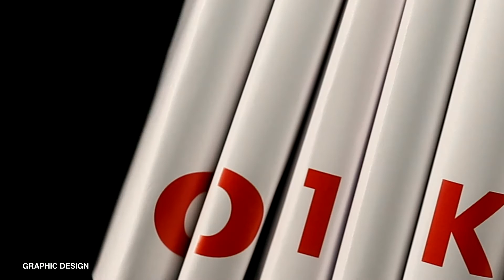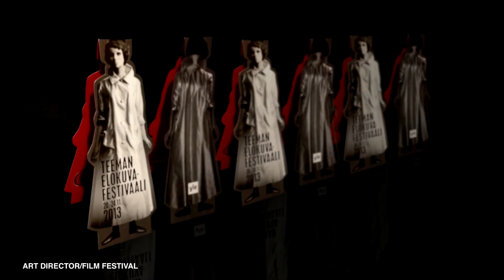showreel by Kirsi Kukkurainen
kirsi.kukkurainen.info